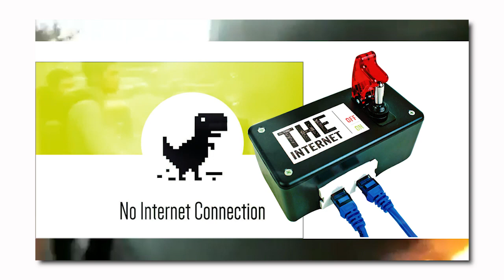نقش ارتباطات در قیامها